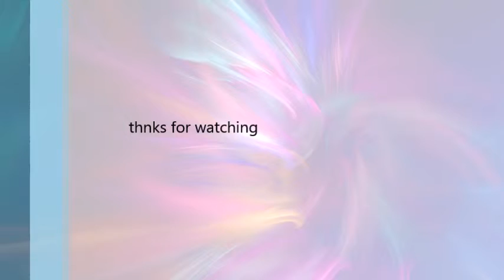car caught on fire in mall underground parking lot